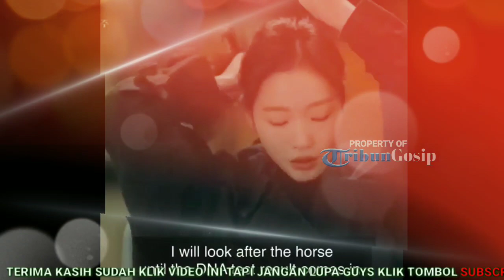Kesan Pertama Kim Go Eun Salfok dengan Hidung Lee Min Ho